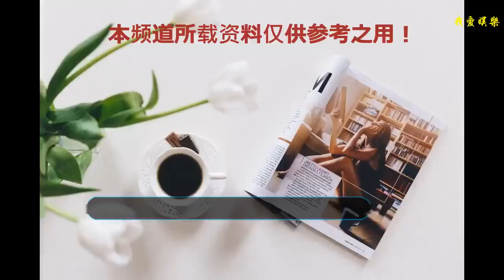《延禧攻略》劇本劇情曝光 明玉體內取出數根細針 瓔珞決心報仇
兩年后，弘歷攜后宮嬪妃來到圓明園為太后祝壽。瓔珞滿心期待可以再見到明玉，（先皇后去世后明玉就被調到純妃跟前伺候）這次明玉也會陪伴純妃一起來到圓明園為太后祝壽。瓔珞因為可以見到之前同在長春宮伺候先皇后的明玉而滿心歡喜，可見到明玉后明玉對瓔珞的態度卻十分冷淡，愉妃的態度也與之前大不相同（五阿哥的母親），夜晚袁春望看到發呆的瓔珞出言安慰道宮里的女人并不像瓔珞想的那般單純，人也都會變的，袁春望還送了一支發簪給瓔珞并囑咐瓔珞一朝天子一朝臣，現在已經不是先皇后在時了，現在的皇后是那拉氏，要瓔珞一定要注意自己的言行。
    瓔珞很是困惑為何一直心直口快的明玉會變成這樣，瓔珞再次尋得機會與明玉見面，明玉卻還是態度惡略出言諷刺瓔珞，情急之下瓔珞抓住明玉的手臂卻發現明玉疼的渾身發抖，盡管瓔珞再三追問明玉還是不愿意說出實情，只是提醒瓔珞純妃一定不會輕易放過瓔珞，當晚瓔珞回到住處就遭遇刺客暗殺幸好瓔珞早有準備才幸免遇難，袁春望及時趕到抓住了刺客并發現此事并不簡單，詢問瓔珞是否知道是誰要殺她，瓔珞自知是誰要加害自己但為與袁春望說明此事，只是冷笑了一聲。瓔珞心中更加疑惑為了弄清事情原委瓔珞設計在先皇后供像前尋得機會向皇帝謊稱先皇后托夢給自己想吃明玉做的江米年糕可自己不會做，（瓔珞又開始設計弘歷了）。皇帝聞言下旨招明玉做江米年糕供奉在先皇后供像前，純妃接到皇帝旨意威脅明玉不要亂說話。
    明玉來到小廚房看到瓔珞，指責瓔珞不該這樣冒險與自己見面，瓔珞發現明玉雖外表看不出任何傷痕實則傷的很重，瓔珞想帶明玉去見皇帝可明玉不肯，情急之下瓔珞只能割傷自己請來葉大夫為明玉診治，葉大夫診治后從明玉身體里取出數根細針并對明玉說取出的針只是表面的針可能還有針已經進入肺腑，（這也成為后來明玉選擇自殺的原因之一）。明玉向瓔珞說出純妃之所以這樣對待自己是因為自己發現了七阿哥與先皇后之死都是純妃設計陷害，可現在純妃正是盛寵之時自己又沒有證據，很難讓皇帝相信自己所說。知道實情的瓔珞此時卻平靜的對明玉說“我一定會保護你，我一定會報仇，要報仇就一定要有靠山。”此時瓔珞的眼神中卻透出了無比堅定的決心。